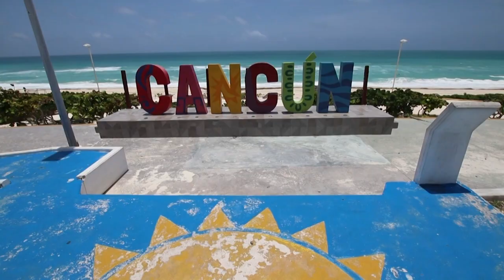Tourism picks up in Mexico's Cancun | AFP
One of Mexico's most popular resorts Cancun resumes tourism as the virus restrictions are eased, despite that many businesses remain closed.